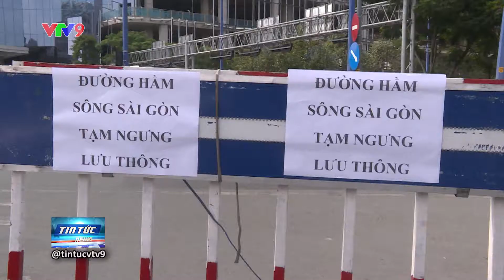TIN HT - ÙN TẮC GIAO THÔNG ĐẦU TUẦN VÌ SỰ CỐ TẠI HẦM THỦ THIÊM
Một xe tải kéo sập giàn giáo đầu hầm Thủ Thiêm phía khu vực Quận 2 khiến giao thông hàng loạt tuyến đường tại TP.HCM ùn tắc nghiêm trọng.